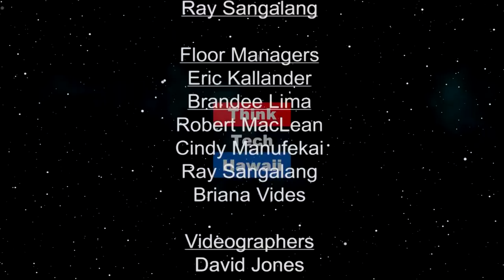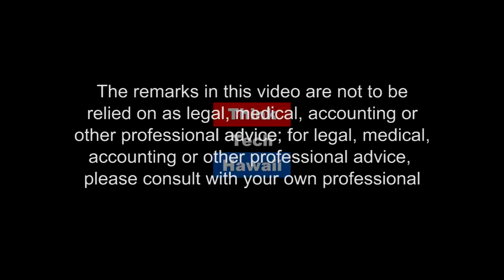Manoa DNA’s Alx Kawakami (Beyond The Lines)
Beyond The Music.  We will discuss with Alx his rise as one of Hawaii’s most popular musicians performing with Manoa DNA and Henry Kapono as well as his very successful solo career.  We will also talk with him about his grandparents starting their long time successful company Iolani Sportswear.  The host for this episode is Rusty Komori.  The guest for this episode is Alx Kawakami.